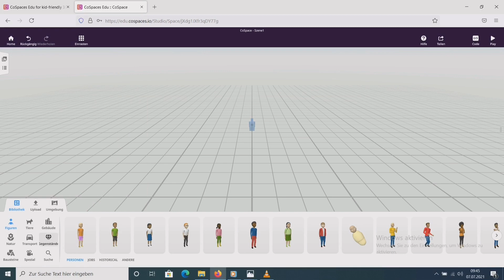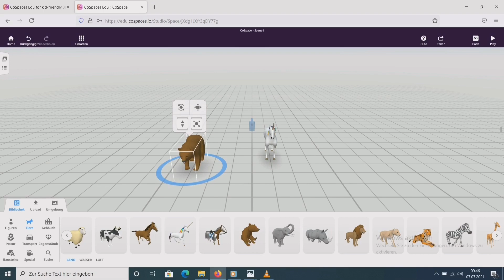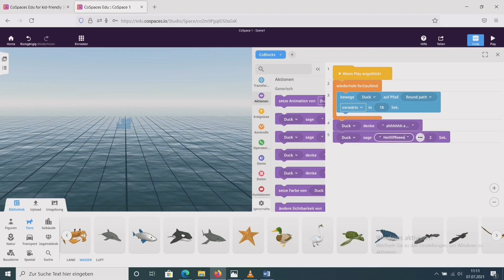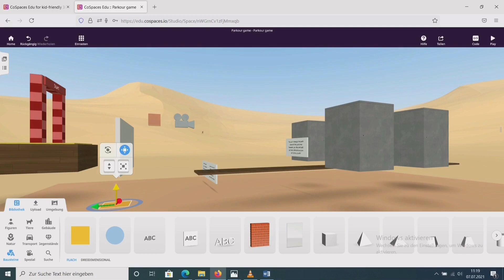3-Day-Game Design Challenge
Video entstanden im Rahmen eines GETtogether-Ferienprojektes
der Gleichstellungstelle der Hochschule Bonn-Rhein-Sieg

in Kooperation mit dem Forschungsprojekt
„Mädchen werden zur Technik-Youtuberin“

gefördert durch die VolkswagenStiftung